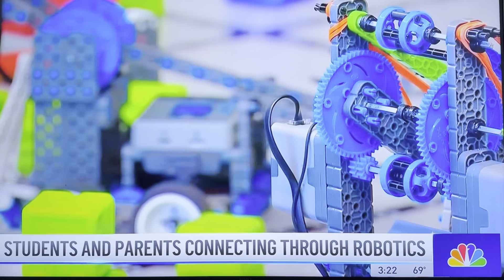Students and Parents Connect Through Robotics at Magnolia Science Academy, Santa Ana (KNBC4 2/28/24)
Nearly a dozen immigrant parents with students in grades TK-12 at Magnolia Science Academy - Santa Ana (2840 W 1st St, Santa Ana, CA 92703), a STEAM charter public school, gather for a free six-week workshop that teaches them about robotics and coding. Parents enthusiastically make their way to the school’s computer lab to work on their individual robots – learning the difference between a brain and a motor, and how to patiently but diligently, create their machine. They find that learning robotics and coding alongside their children helps break generational, cultural and educational barriers.

About Magnolia Public Schools
Magnolia Public Schools (MPS) are tuition-free charter schools with campuses throughout Southern California focused on Science, Technology, Engineering, Arts and Math (STEAM)-based teaching to ensure students are well-rounded and college-ready. MPS offers smaller class sizes, individualized attention from teachers, as well as safe campuses that foster ideal learning conditions for students.